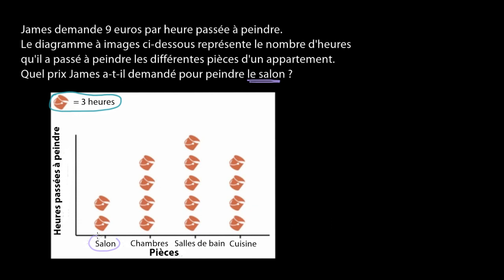Lire un diagramme à images - La peinture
Utiliser un diagramme à images pour résoudre un problème à plusieurs étapes.&nbsp;